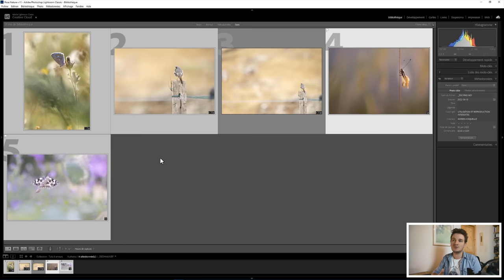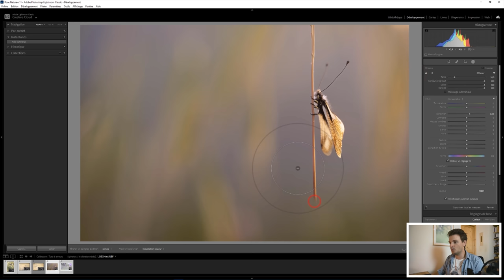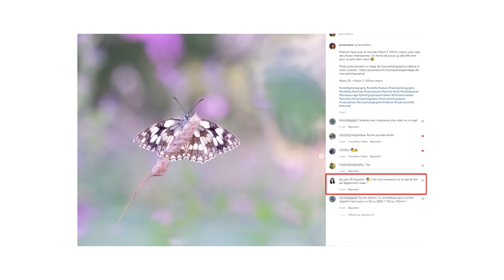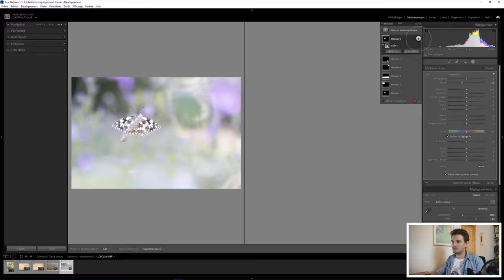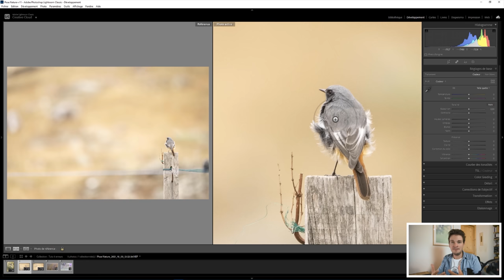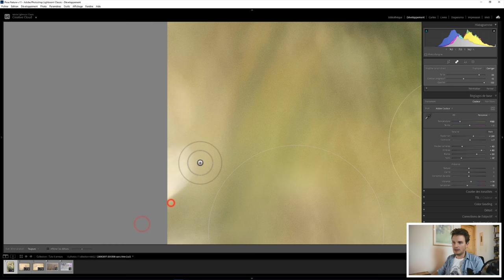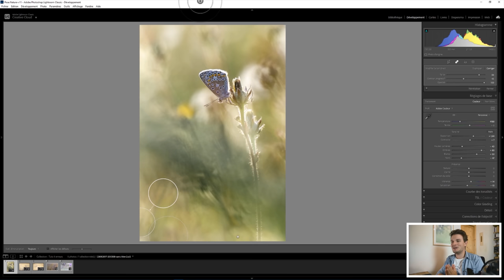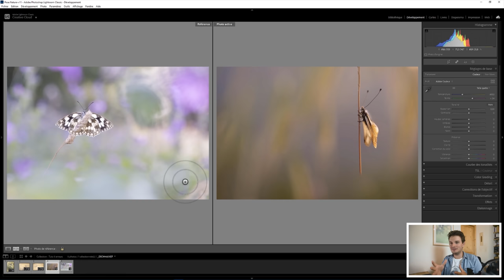5 erreurs de développement que je vois TOUT le temps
Découvrez 5 erreurs de développement que beaucoup de photographes font et comment ne plus les faire.

🔥 FORMATIONS TECHNIQUE PHOTO :
Progressez rapidement en photographie et augmentez votre créativité :

💻 FORMATIONS DÉVELOPPEMENT PHOTO :
Progressez rapidement sur les logiciels de développement :

⏰ SOMMAIRE DE LA VIDEO :
00:00​​​ : Introduction
00:44​​ : Erreur n°1
04:31 ​​​ : Erreur n°2
06:59​​​ : Erreur n°3
09:21​​​ : Erreur n°4
11:21​​​ : Erreur n°5
13:53​​​ : Formation Lightroom gratuite